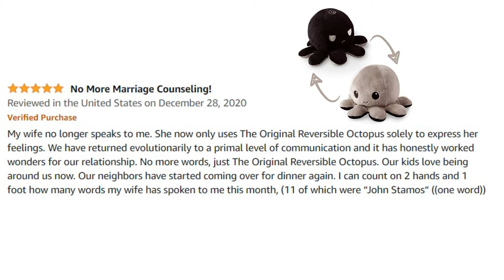Some Awesome and best gift ideas for your WIFE - All season and all use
It's that time of year when you need to find a gift for your wife. And while I'm sure you have something in mind, you might not want to think too hard and instead just find something that's beautiful, thoughtful, and meaningful. In this video, I'm going to give you ten great gift ideas for the woman you love and show you how to make